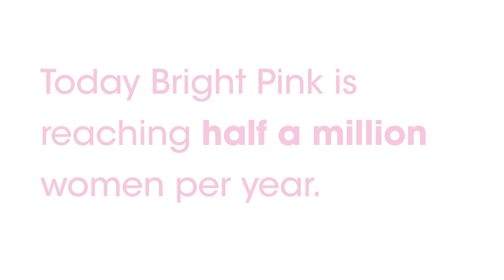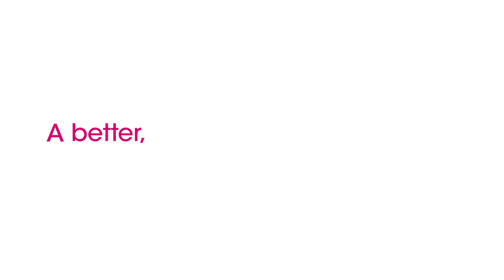This Is Awareness in Action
Learn how Bright Pink is saving lives from breast and ovarian cancer by empowering young women to be proactive